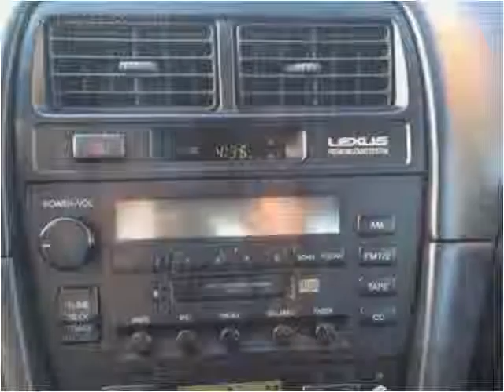1999 Lexus ES 300 Used Cars Louisville KY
This 1999 Lexus ES 300 is available from Craig and Landreth En Español.